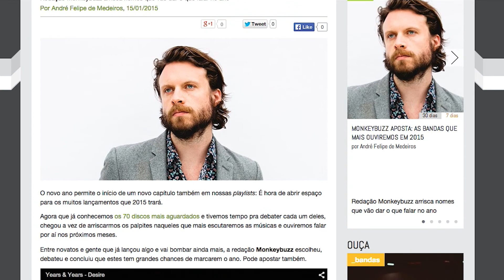Monkey Loop #40: Björk, Chet Faker, Years & Years e mais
As principais notícias da semana resumidas em vídeo e podcast.